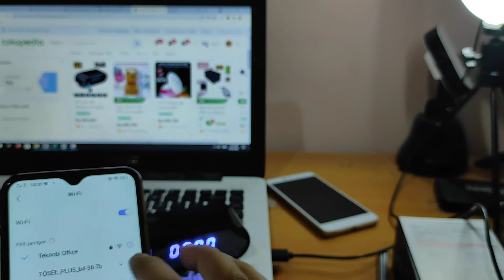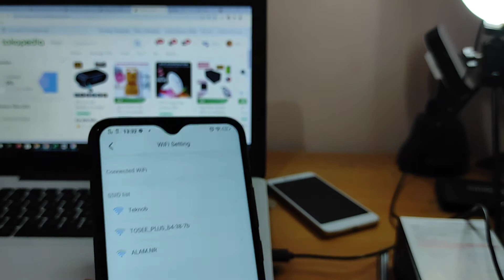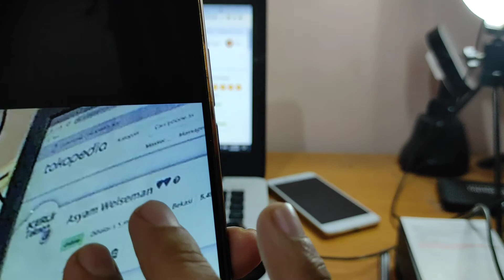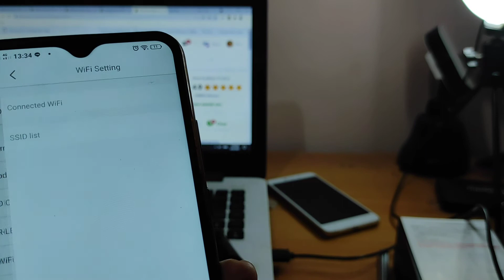Spy camera Jam Meja beli di Tokopedia